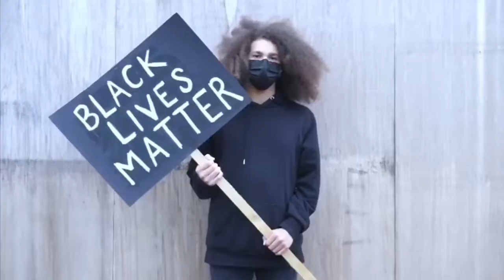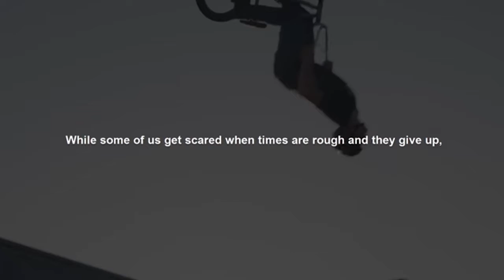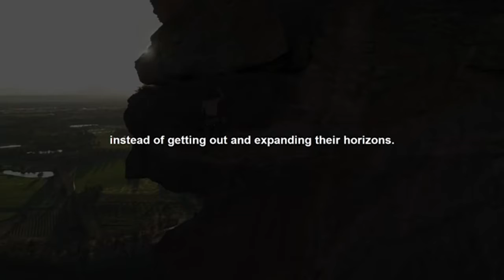Dr. E's Open Seminars | OS24 | What We're Here For; Six Month Special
--|| DR. E's OPEN SEMINARS ||--

OS24:
Does it really take a village to raise a child?
Celebrating 6 MONTHS of Dr.E's Open Seminars, discussing the value of community based education and we'll be joined by some of the academics, entrepreneurs and artists who make up our village!
Special mention

Open Seminars revealing the value of philosophical understanding to an ever complicated world. Delivered by experts, described without the BS.